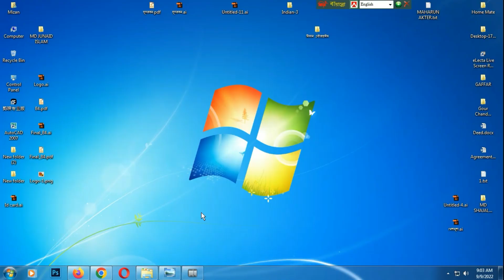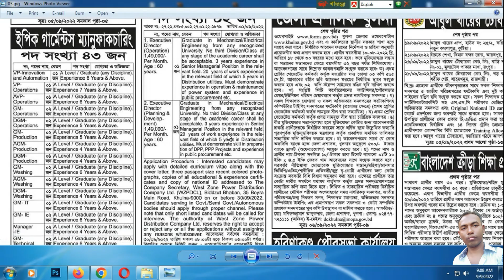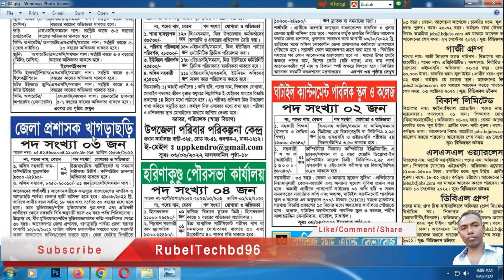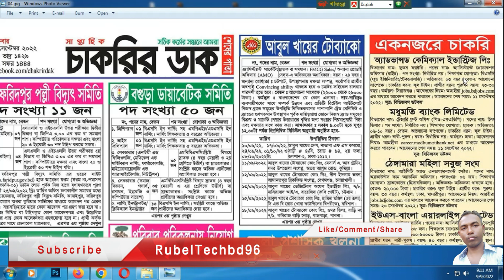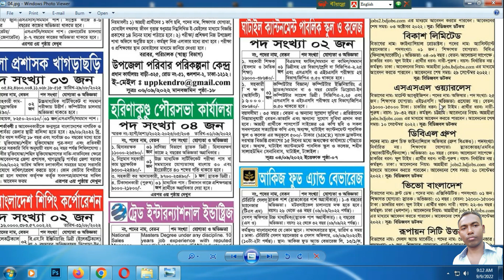Shaptahik Chakrir Dak Potrika 9 September 2022। সাপ্তাহিক চাকরির ডাক পত্রিকা ৯ সেপ্টেম্বর ২০২২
09 সেপ্টেম্বর 2022 এই সাপ্তাহিক চাকরির ডাক পত্রিকা, Chakrir Dak Potrika 09 September 2022 সম্পূর্ণ ভাবে ভিডিওতে প্রকাশ করা হলঃ